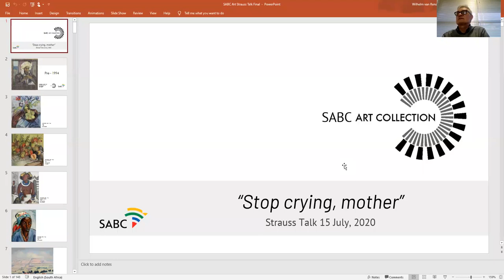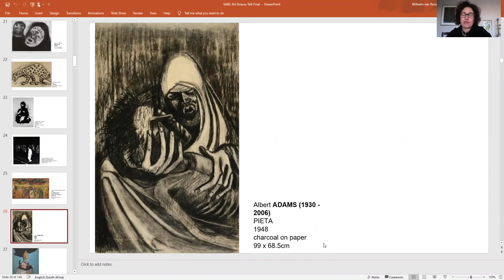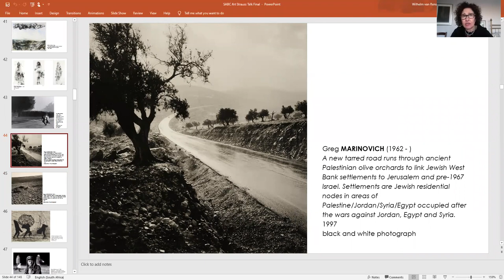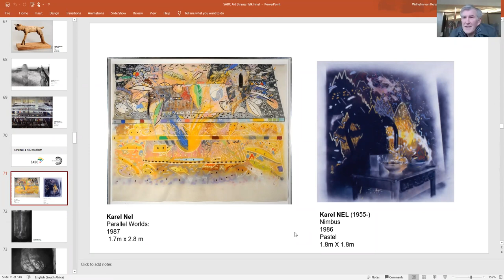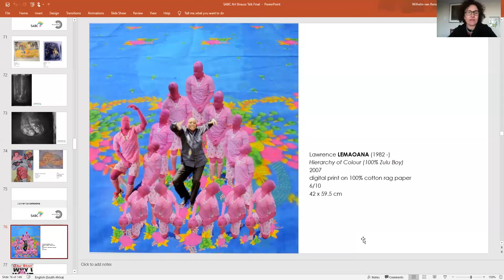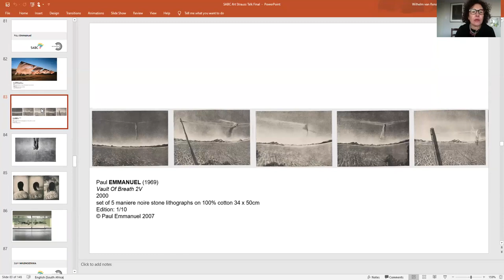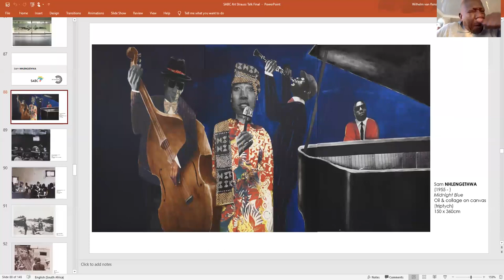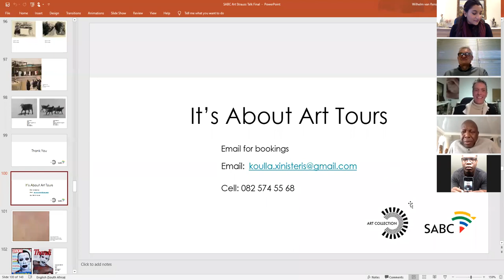Museum Moments: "Stop Crying Mother": The SABC Art Collection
In this session of 'Museum Moments', Strauss & Co are joined by the curator of the SABC Collection, Koulla Xinisteris as she discusses the SABC Art Collection and interviews guest artists Karel Nel, Lawrence Lemaoana, Sam Nhlengethwa and Paul Emmanuel about their works in the collection. Hosted by Strauss & Co Art Specialist Wilhelm van Rensburg.
Contents of the video
8:38 - Irma Stern - 'Seated Arab Man' (1994)
9:09 - Irma Stern - "Still Life with Fruit' (1947)
10:25 - Maggie Laubser - 'Native Woman' (1946)
11:17 - Walter Battiss - 'African Woman (afternoon)'
18:47 - Alexis Preller - 'PROFILE FIGURE'
22:51 - Robert Hodgins - 'Falling Man'
24:53 - Jo Ractliffe - 'NADIR 15'
26:20 - Diane Victor - 'Tripfych: Stained Gods I, II And III'
28:05 - Greg Marinovich - Black and White Photograph (1997)
31:43 - David Goldblatt - 'One Monumentkop at Dawn' (1966)
35:38 - Karel Nel - 'Nimbus' (1986)
42:12 - Paul Stopforth - 'Detective' (1987/90)
47:59 - Lawrence Lemaoana - 'Hierarchy of Colour' (2007)
57:40 - Paul Emmanuel - 'Vault of Breath 2V' (2000)
1:07:59 - Sam Nhlengethwa - 'The End of the Shift' (2000)